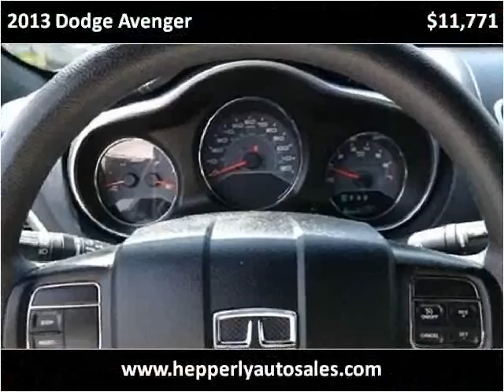2013 Dodge Avenger Used Cars Maryville TN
This 2013 Dodge Avenger is available from Hepperly Auto Sales (West).